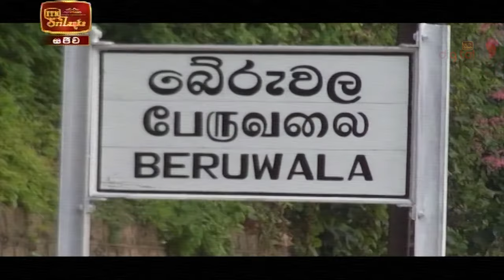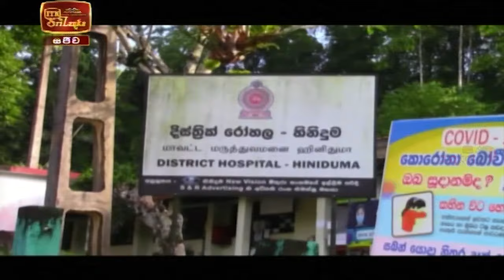ITN News 2020-11-15 | 09.30 PM